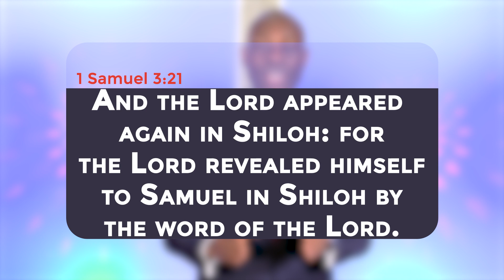PRE SHILOH ENCOUNTER SERVICE 2 PROMO